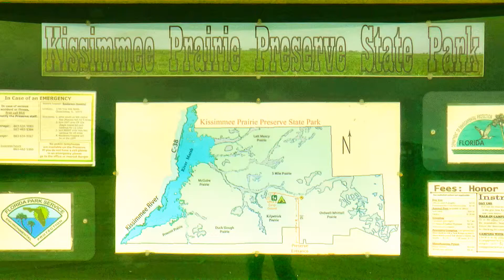Kissimmee Prarie Star Party Nov MMX111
Kissimmee Preserve Park observing astronomical objects with the Treasure Coast Astronomical Society Nov. 30th-Dec 1st, 2013. All astronomical images courtesy David Holko.